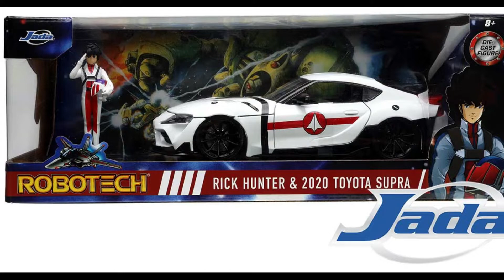Jada Hollywood Rides: ROBOTECH Rick Hunter Figure & 2020 Toyota Supra 1/24 Scale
Jada Toys ROBOTECH die-cast collectible toy car with Rick Hunter's figure.
Manufacturer: Jada Toys
SKU: 33685
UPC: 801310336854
Released date: June 2022